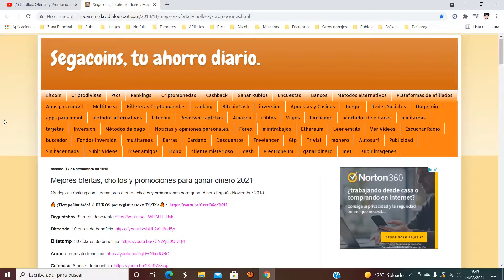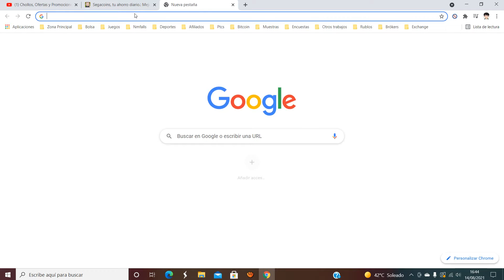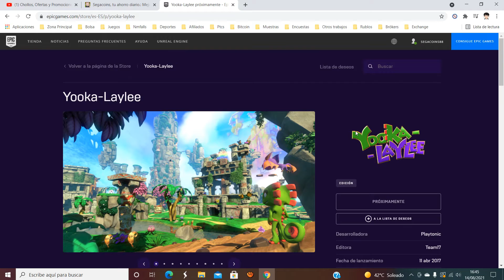🎁 [Juega GRATIS Yooka-Laylee] Juego Epic Games Agosto 2021 | Opinión 🎁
Yooka-Laylee es un nuevo juego de plataformas de mundo abierto creado por unos veteranos del género como Playtonic. Explora enormes y preciosos mundos, conoce a un inolvidable elenco de personajes y échale el guante a un montón de brillantes objetos coleccionables mientras la pareja de colegas Yooka y Laylee se embarca en una gran aventura.